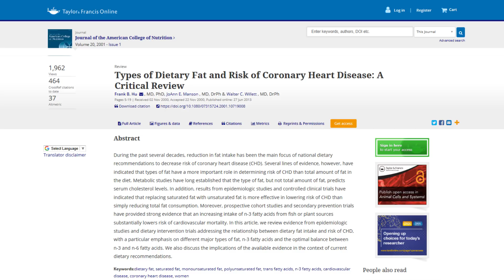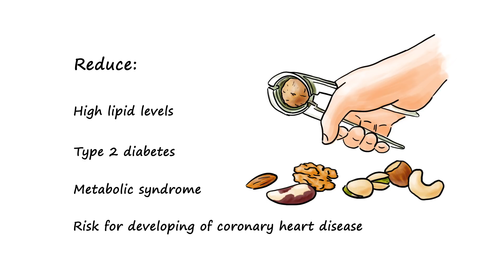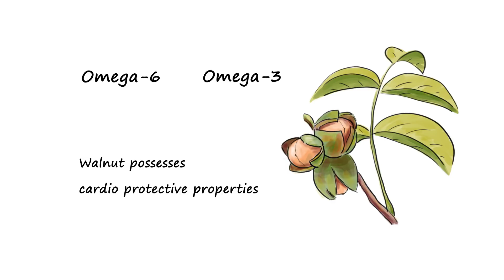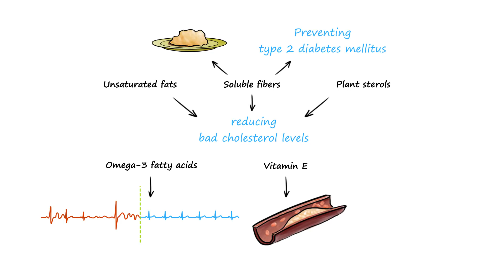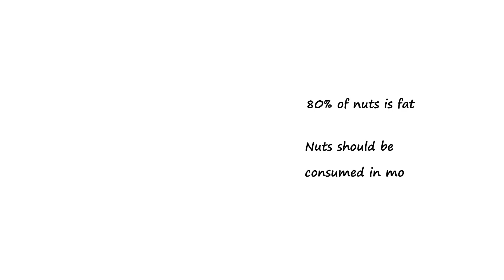Nuts and your heart: The Heart Health Benefits of Nuts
Following numerous studies, diets high in plant-based foods fare better than animal-based foods for prevention of chronic diseases. Nuts score better over most of the plant-based dietary patterns.
Nuts are enriched with various nutrients, are rich in unsaturated fatty acids, dietary fiber, minerals, vitamins and other bioactive compounds.
Nuts are packed with the goodness of magnesium, polyunsaturated fats, vitamin E and antioxidants, altogether aid in reducing the risk of developing cardiovascular disease by reducing insulin resistance, cholesterol concentrations, lipid peroxidation, and oxidative stress.